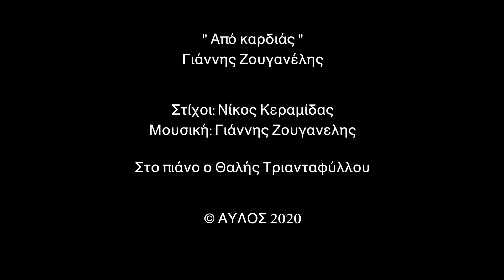Γιάννης Ζουγανέλης - Από καρδιάς (Νέο τραγούδι)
Από καρδιάς

Μουσική: Γιάννης Ζουγανέλης
Στίχοι: Νίκος Κεραμίδας

Το τραγούδι αυτό γράφτηκε εις μνήμην Λαυρέντη Μαχαιρίτσα και παρουσιάστηκε για λογαριασμό ΙΜΕΘΑ (Ινστιτούτο μελέτης και εκπαίδευσης στη θρόμβωση και την αντιθρομβωτική αγωγή.)